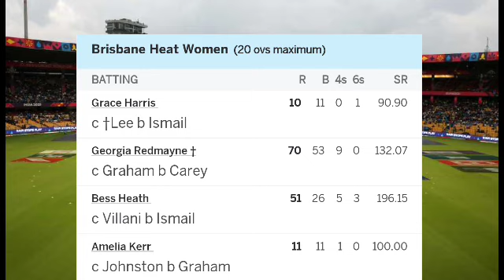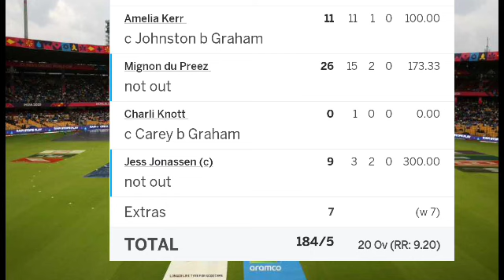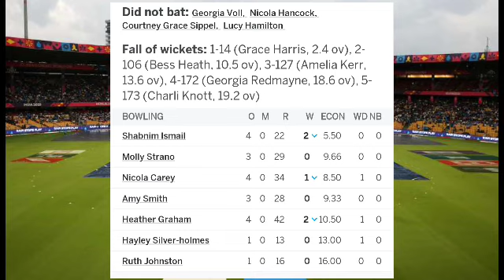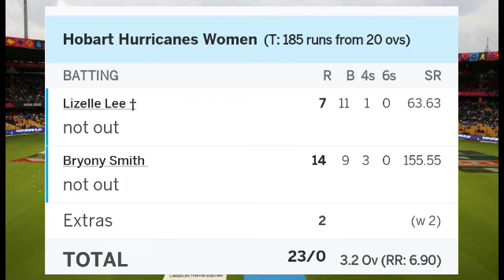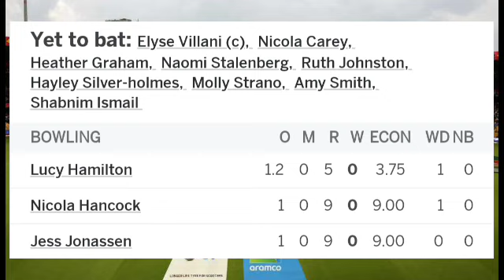Brisbane Heat VS Hobart Hurricanes Women Full Match Highlight Video| BH vsHH Women | WBBL 2023 LIVe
Brisbane Heat Women vs Hobart Hurricanes Women, 39th Match Full Match Highlight Video 2023
Brisbane vs hobart highlight today 2023
Brisbane heat vs hobart hurricanes highlight today 2023
brisbane today match highlight today 2023

wbbl 2023 full match highlight today
wbbl 2023 highlights,
wbbl 2023 live,
wbbl 2023 squad,
wbbl 2023 schedule,
wbbl 2023 live streaming,
wbbl 2023 draft,
wbbl 2023 match 1,
wbbl 2023 match 1 highlights,
bbl 2023 all team squad,
wbbl 2023 predictions,
bbl 2023 auction,
wbbl 2023 analysis,
wbbl auction 2023,
wbbl 2023 kis channel par aayega,
chamari athapaththu wbbl 2023,
wbbl kis channel par aayega 2023,
wbbl live kis channel par aayega 2023,
wbbl 2023 live channel,
wbbl cup final 2023,
wbbl 2023 dream11 prediction,
wbbl draft 2023 live,
wbbl 2023 start date,
wbbl 2023 kaise dekhe,
wbbl draft 2023,
wbbl 2023 live kaha dekhe,
how to watch wbbl 2023 free,
bbl final 2023 highlights,
bbl final 2023,
bbl playoff final 2023,
gmb 2023,
wbbl 2023 highlights match 1,
wbbl 2023 highlights today,
wbbl 2023 1st match highlights,
bbl 2023 kab shuru hoga,
wbbl match highlights 2023 today,
wbbl 2023 match highlights,
how to watch wbbl 2023,
wbbl highlights 2023,
wbbl match highlights 2023,
bbl kab se shuru hoga 2023,
wbbl 2023 indian players,
wbbl 2023 live telecast in india,
wbbl indian players 2023,
wbbl 2023 kab shuru hoga,
wbbl 2023 live match,
wbbl 2023 live streaming today,
live wbbl 2023,
wbbl live streaming 2023,
how to watch wbbl match live 2023,
bbl 2023 match 1,
bbl 2023 match schedule,
wbbl 2023 match prediction,
bbl 2023 match,
wbbl 2023 match,
wbbl 2023 smriti mandhana,
smriti mandhana wbbl 2023,
wbbl match prediction 2023,
wbbl match 2023,
wbbl match schedule 2023,
nwsl draft 2023,
nnn 2023,
wbbl prediction 2023,
qa 2023,
wbbl review,
wbbl 2023 sydney thunder,
sydney thunder wbbl 2023,
bbl 2023 schedule,
wbbl 2023 today match,
wbbl 2023 toss,